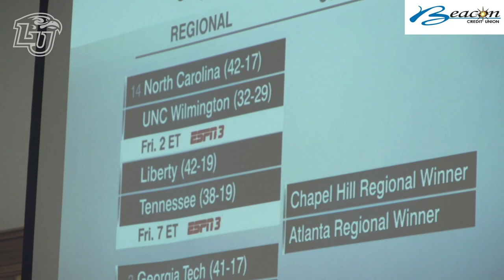Liberty Baseball NCAA Selection 05 27 19